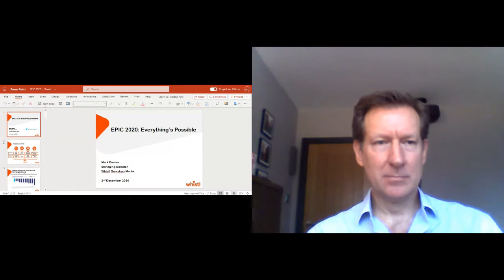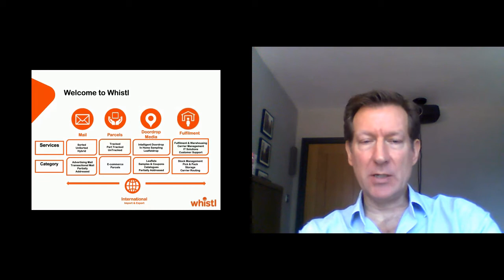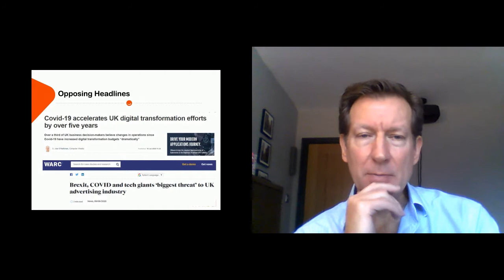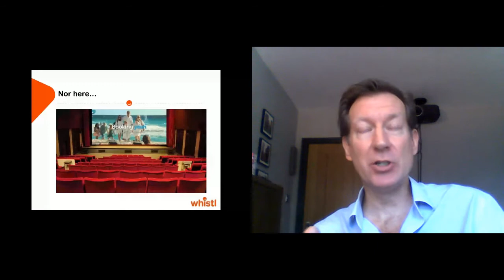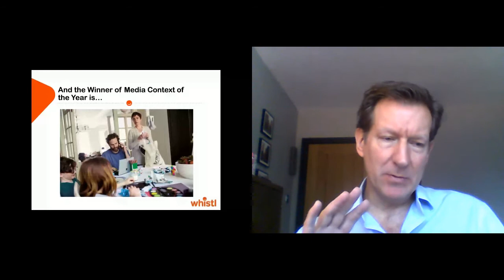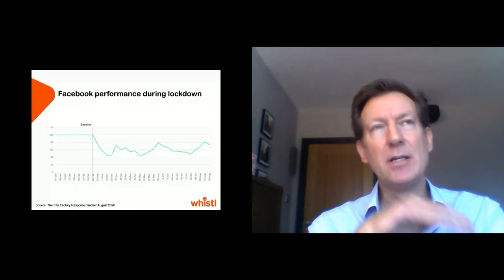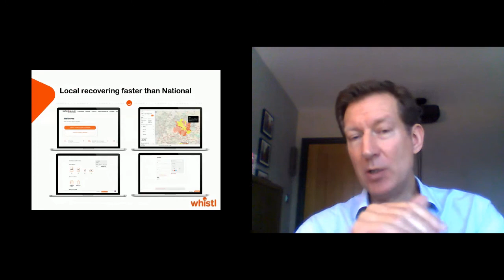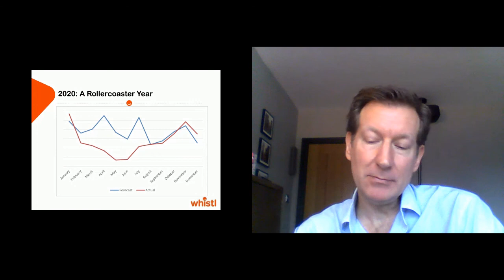Mark Davies, Whistl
Mark Davies delivered another amazing session at epicthinking.net "Flicking through a piece of print such as a magazine allows you to stumble upon useful articles/information that you wouldn't have googled because you didn't know they existed".